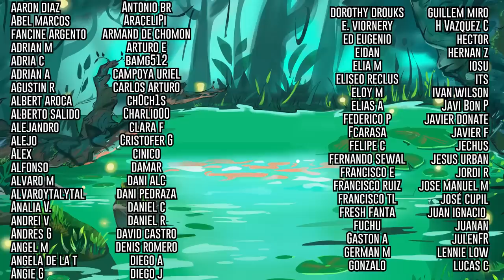LA PESADILLA DE DARWIN